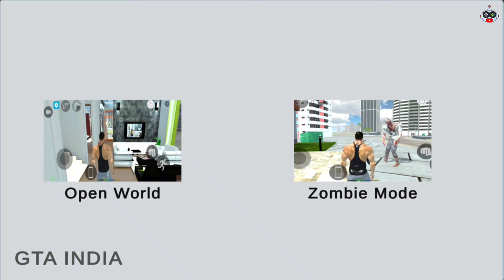Open World Indian GTA Monster Truck Car and Bikes Racing Simulator - Android Gameplay.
Indian open World Realistic Graphics Game.Open world indian bikes cars and monster truck driver simulation.I hope you will like this Gameplay video.If you like this Gameplay make sure to SUBSCRIBE and SHARE this video with your Friends and Family.Thanks for watching.

If you have any question please feel free to ask I will try to answer your questions and help you in the comment section.Please let me know what do you want next.

Specification of my devices I use for recording and editing gameplay videos:
Android:Samsung Galaxy Tab S7 plus
RAM:8GB,ROM:256GB
Android version:12,One UI version 4.1
Processor:Snapdragon 865
Screen Recorder:REC - Screen Recorder
Editor:Kinemaster Pro and Motion Ninja

IOS:Iphone 8Plus
RAM: 3GB.,ROM: 128GB.
IOS VERSION: IOS 14.
IOS Inbuilt Screen Recorder.
Editor: IMovie and Kinemaster.

Game info: This is  open world game you can control all cars and bikes.This is realastic bike and cars game for Mobile this game is contain cheat code for spwan  bike and cars this best driving game for Mobile.

6666 Cheat code for DJ PICKUP
Cheat For Cars
1431 Alto Car
1432 For Bolero Car
1433 For Bugatti Car
1434 For Ertiga Car
1435 For Honda City
1436 For Innova Car
1437 For Swift Car
1439 For Duster Car
1440 For Endvover Car
1441 For Fortuner Car
1442 For Scorpio Car
1443 For Creta Car
1444 For Ecosport Car

7777 Cheat code For DJ Bike
5050 Cheat code For Ambulance
7070 invisible bike
8080 invisible car
9090 For DJ Tron Bike
3232 For DJ Bullet 350 Bike
0000 For Pet TIGER
0101 For Zombie
00 For Tarzan Car
3333 For Mr. Bean Car